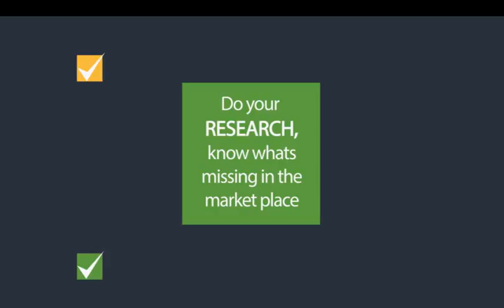Julie Chandler Presentation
Created by Mosaic Productions, Tamworth, NSW, Australia.